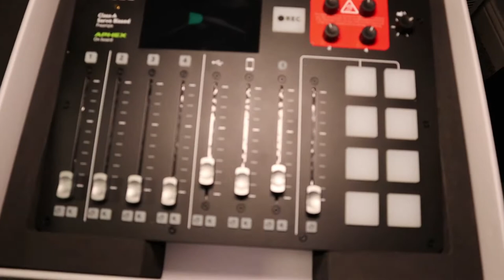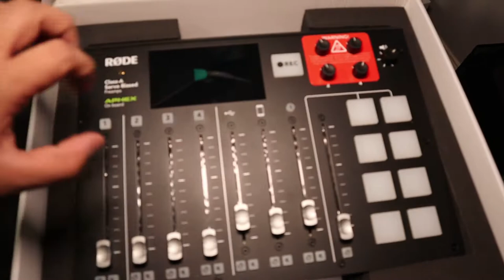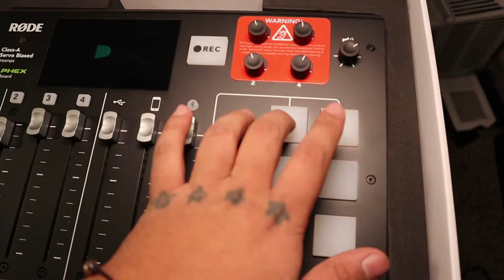Vlog #8 THE MIGHTY MIXER RODE CASTER PRO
RedsOfficial1

Want to help the stream dream continue? help by donating here!

You can type a message and it will be read!